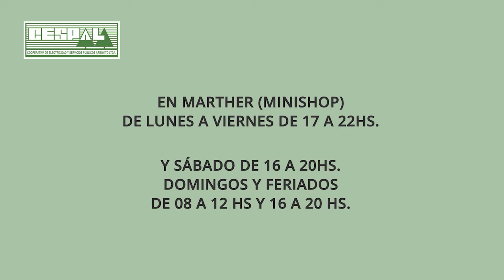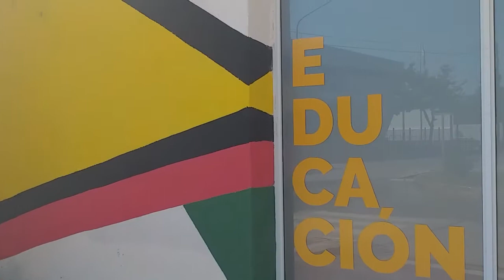LIC. VERONICA MARITANO, EXPOSICION EN LA CASA DE LA CULTURA